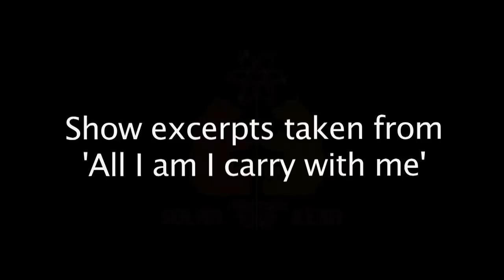BA Performance in British Sign Language / English